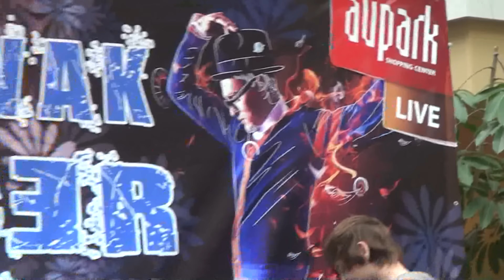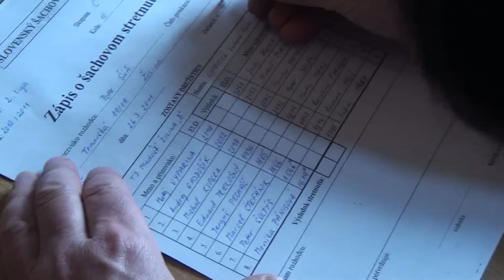10.6. WC Karolína Turková - Marcel Štefánik 1 - 0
[Event "2.liga C, TJ Mladosť Žilina B - LŠŠ B"] [Site "Žilina"] [Date "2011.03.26"] [Round "10.6"] [White "WC Karolína Turková"] [Black "Marcel Štefánik"] [Result "1-0"] [ECO "C14"] [WhiteElo "1917"] [BlackElo "1866"] [Annotator "Houdini 1.5 w32 (4m)"] [PlyCount "31"]  {C14: French: Classical System: 4 Bg5 Be7 main line} 1. e4 e6 2. d4 d5 3. Nc3 Nf6 4. Bg5 Be7 5. e5 Nfd7 6. Bxe7 Qxe7 7. f4 {last book move} c5 {Attacks the pawn chain} (7... a6 $142 $5 $11 {is interesting}) 8. Nb5 $16 Qd8 (8... Kd8 $142 $16) 9. Nd6+ $18 Kf8 10. Qh5 g6 11. Qh6+ Kg8 12. Nf3 f6 $2 (12... Nc6 $142 $5 $16) 13. Bd3 Nc6 $4 {simply worsens the situation} (13... f5 14. O-O Nc6 $18 ) 14. Bxg6 $1 {Mate attack} Ndxe5 (14... hxg6 15. Qxg6+ {Mate attack}) (14... -- $140 15. Bf7# {Mate threat}) 15. fxe5 Nxe5 16. Nxe5 (16. Nxe5 Qa5+ 17. c3 Qc7 18. Bf7+ Qxf7 19. Nexf7 cxd4 20. Qxf6 dxc3 21. Nh6#) 1-0